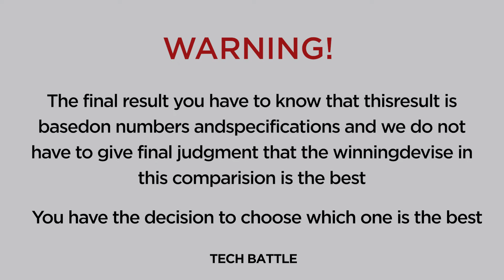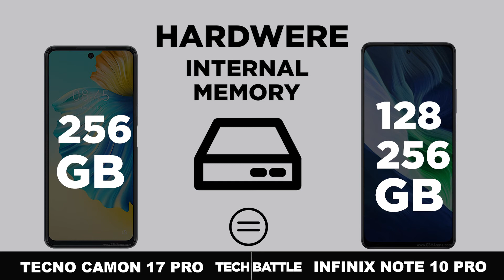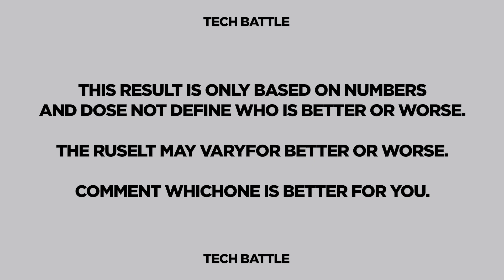Tecno Camon 17 Pro vs Infinix Note 10 Pro | Tech Battle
Tech Battle Tecno Camon 17 Pro # Infinix Note 10 Pro Tecno Camon 17 Pro vs Infinix Note 10 Pro

Tags(ignore):
Tecno Camon 17 Pro vs Infinix Note 10 Pro,
 Infinix Note 10 Pro vs Infinix Note 10 Pro
 Infinix Note 10 Pro bd,
 Infinix Note 10 Pro bd price,
 Infinix Note 10 Pro colors,

Tecno Camon 17 Pro vs s20 ultra,
Tecno Camon 17 Pro video,
Tecno Camon 17 Pro vs Infinix Note 10 Pro camera,
Tecno Camon 17 Pro vs Infinix Note 10 Pro speedtest,
 Infinix Note 10 Pro 5g,Tecno Camon 17 Pro unboxing,
  Infinix Note 10 Pro 5g release date,
  Infinix Note 10 Pro 5g gsmarena,
 Infinix Note 10 Pro 5g,  Infinix Note 10 Pro unboxing,
  Infinix Note 10 Pro trailer,
  Infinix Note 10 Pro release date,
  Infinix Note 10 Pro vs note 20 ultra,
  Infinix Note 10 Pro ad,
  Infinix Note 10 Pro battery,
  Infinix Note 10 Pro benchmark,
  Infinix Note 10 Pro battery life